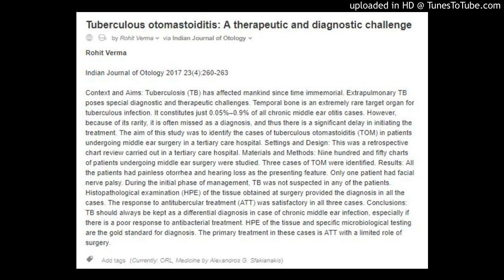Tuberculosis (TB),Temporal bone is an extremely rare target organ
Tuberculous otomastoiditis: A therapeutic and diagnostic challenge
by Rohit Verma via Indian Journal of Otology
Rohit Verma

Indian Journal of Otology 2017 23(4):260-263

Context and Aims: Tuberculosis (TB) has affected mankind since time immemorial. Extrapulmonary TB poses special diagnostic and therapeutic challenges. Temporal bone is an extremely rare target organ for tuberculous infection. It constitutes just 0.05%–0.9% of all chronic middle ear otitis cases. However, because of its rarity, it is often missed as a diagnosis, and thus there is a significant delay in initiating the treatment. The aim of this study was to identify the cases of tuberculous otomastoiditis (TOM) in patients undergoing middle ear surgery in a tertiary care hospital. Settings and Design: This was a retrospective chart review carried out in a tertiary care hospital. Materials and Methods: Nine hundred and fifty charts of patients undergoing middle ear surgery were studied. Three cases of TOM were identified. Results: All the patients had painless otorrhea and hearing loss as the presenting feature. Only one patient had facial nerve palsy. During the initial phase of management, TB was not suspected in any of the patients. Histopathological examination (HPE) of the tissue obtained at surgery provided the diagnosis in all the cases. The response to antitubercular treatment (ATT) was satisfactory in all three cases. Conclusions: TB should always be kept as a differential diagnosis in case of chronic middle ear infection, especially if there is a poor response to antibacterial treatment. HPE of the tissue and specific microbiological testing are the gold standard for diagnosis. The primary treatment in these cases is ATT with a limited role of surgery.
Add tags (Currently: ORL, Medicine by Alexandros G. Sfakianakis)